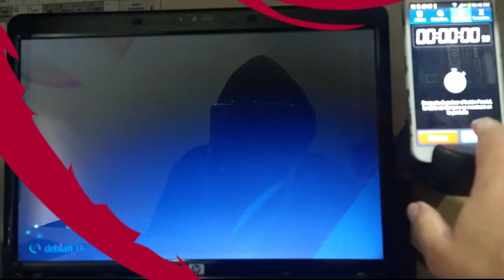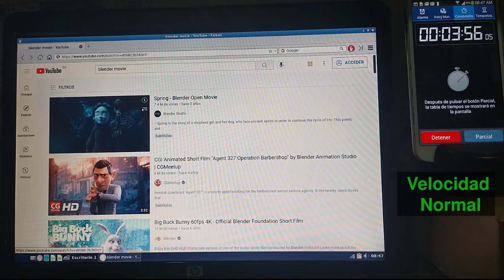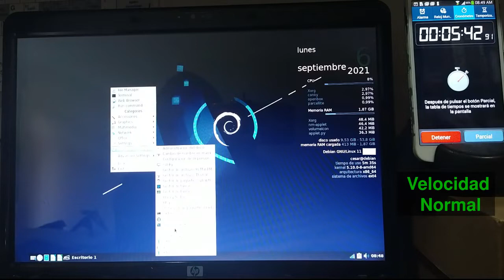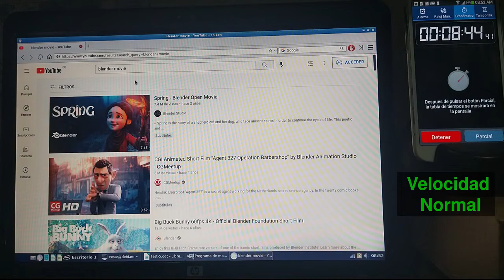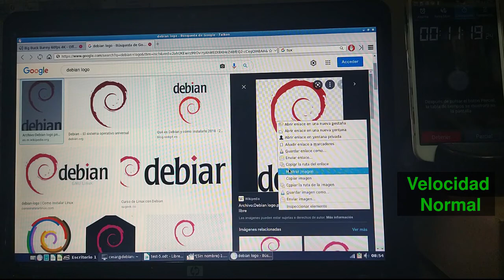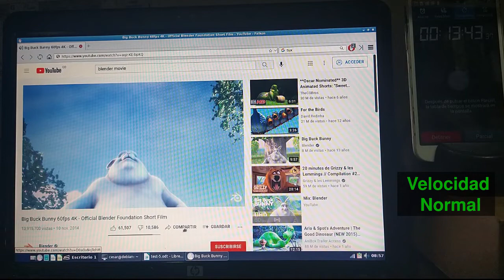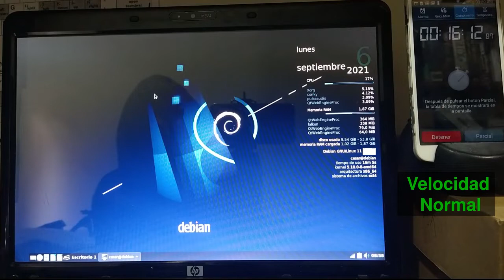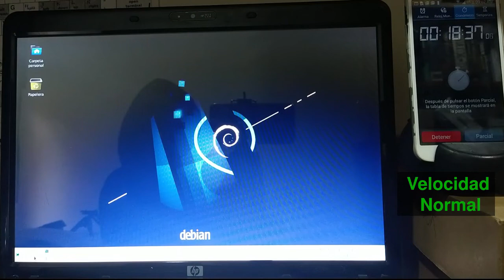Debian 11 Bullseye - openbox + tint2 + conky [performance] Linux en PC Antiguo [V225b]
Prueba de desempeño en un PC Portatil Hewlett Packard HP 6730s del año 2009 configurado con:
Gestor de Ventanas Openbox
Panel/Barra de Tareas:  tint2
Monitor del Sistema:  conky
Fondo de Escritorio:  Nitrogen
Para el Menú dinámico se utilizó obmenu-generator

Sistema Operativo:  Debian  GNU/Linux 11 (Bullseye) x86_64
Host:  HP Compaq 6730s
Kernel: 5.10.0-8-amd64
CPU:  Genuine Intel 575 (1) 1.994 GHz
RAM:  2 GiB

*BITACORA DE INSTALACIÓN Y CONFIGURACIÓN*

Inicialmente hice la instalación de Linux Debian 11 con el Entorno de Escritorio XFCE que me parece una solución intermedia entre rapidez, personalización y facilidad de uso.

Luego en algunos comentarios me pidieron que probara el Escritorio LXDE.  Hice unas pruebas en VirtualBox y me decidí por agregar LXDE a la instalación que ya tenía con XFCE.  La instalación de LXDE se hizo con tasksel (sudo tasksel) que, a pesar de ser por línea de comandos, es la misma aplicación que se utiliza durante la Instalación de debian con la iso Net Install.

Como es natural algunas aplicaciones se duplicaron como el Administrador de Archivos (XFCE utiliza Thunar y LXDE utiliza PCManFM) pero en términos generales XFCE y LXDE funcionaron sin problema.

Para cambiar de Entorno de Escritorio se tiene el Gestor de Sesiones Lightdm.  También se modificó el archivo /etc/lightdm/lightdm.conf para ingresar en forma automática al Entorno de Escritorio sin solicitar Contraseña.  Y se hizo un cambio en el archivo /usr/share/lightdm/lightdm.conf.d para que el Lightdm muestre los usuarios que están configurados (esto lo tiene GDM, pero Lightdm no lo trae por defecto).

En el primer arranque del Portatil ingresa automáticamente al ultimo Escritorio que se haya utilizado, bien sea a XFCE o a LXDE.  Para cambiar de Escritorio cerramos Sesión, lo que nos lleva a Lightdm y desde ahí selecciono otro Escritorio.  Algo que noté es que en este menú de Lightdm también se listaba Openbox; es decir aparecían 3 opciones: LXDE, XFCE y Openbox.  Openbox es el Gestor de Ventanas que utiliza LXDE pero al seleccionarlo desde Lightdm me llevaba a una pantalla vacía, a veces en Gris o en Negro, puesto que Openbox no se había configurado.  Incluso en una ocasión la pantalla era tan negra que creí que se había bloqueado el Sistema (y eso que ya había configurado y conocía Openbox :-)

Por esta última razón configuré Openbox, para "convertirlo" en un Entorno de Escritorio.  Se instaló:

Panel/Barra de Tareas:  tint2.  Otra opción sería con Polybar que ya está en debian bullseye.

Monitor del Sistema:  conky.  La configuración de conky la saqué de la Distro Mabox (Le quité algunas líneas y modifiqué otras que tenían comandos pacman)

Fondo de Escritorio:  Nitrogen.  Otra opción es Feh.  Pero Nitrogen es gráfico y sencillo.  Se apuntó a la carpeta /usr/share ... (no recuerdo cual es exactamente) donde vienen los fondos de linux debian 11.

Para el Menú dinámico se utilizó obmenu-generator.  Veo que en debian 11 ya no está obmenu que se usaba para modificar el menú (hasta debian 10 estaba).  Otra opción que se está usando ahora es jgmenu pero obmenu-generator funciona bien para mí.

Los mensajes o notificaciones se configuraron en forma automática en tint2; es posible que por tener tanto XFCE como LXDE, la barra tint2 se configura o toma algún "Notificador"

Openbox quedó muy básico - aun faltarían las transparencias; configurarlo para que se puedan ejecutar algunas aplicaciones gráficas que requieren sudo, como synaptic o gparted; un botón de apagado o reinicio.
Control de volumen en la barra tint2: por el momento solo le instalé volumeicon-alsa que se lanza con una linea en el archivo autostart de openbox (volumeicon &).

*Configuraciones adicionales*

En XFCE dejé una sola barra en la parte inferior y la configuré en modo Kiosko para que no se pueda modificar (haciendo los cambios vi que es relativamente fácil eliminar esta barra: creyendo que estaba eliminando un icono, por error eliminé la barra completa).

El menú del GRUB se configuró muy similar a como viene el GRUB de manjaro en que se recuerda el último Sistema Operativo.  Esto se hace modificando el archivo /etc/default/grub:
La línea que dice:
GRUB_DEFAULT=0
Se cambia por:
GRUB_DEFAULT=saved

Y se agrega o "descomenta" la linea:
GRUB_SAVEDEFAULT=true

Creo que eso fue todo:  Adicional a lo típico de agregar contrib y non-free en el sources-list y de agregar las fuentes de microsoft para la compatibilidad de LibreOffice (archivo ttf-mscorefonts-installer).

Nota:  Esto no lo lee casi nadie pero por experiencia sé que en menos de un mes ya se me habrá olvidado lo que hice así que es mi bitácora y me servirá para ir editando algunos videos que hice  (Aunque no creo que tenga todo estos pasos en video).  Si has llegado hasta aquí agradecería cualquier crítica, sugerencia o comentario (de redacción o técnico o un like :-)